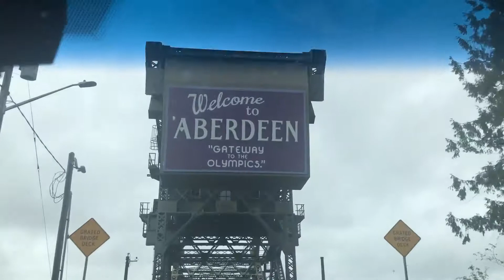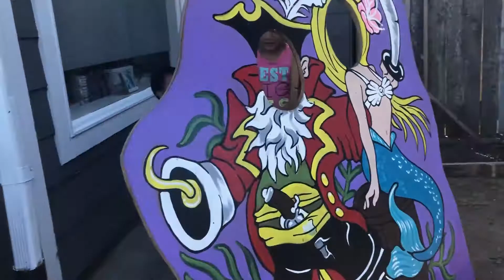Family and friends camping 2019 (9/1/19-9/2/19)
Our annual camping with friends!! Always a great one!!!